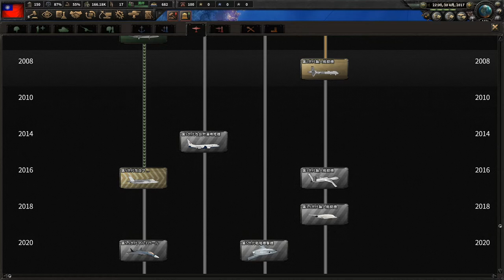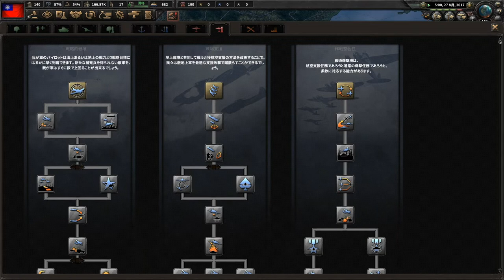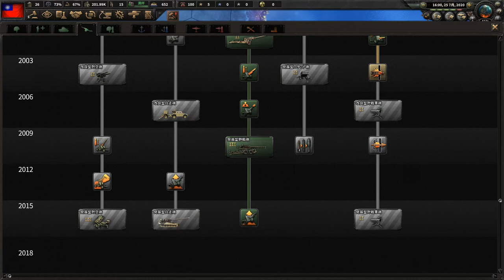▼ HOI4 現代MOD 台湾独立戦争記 第2話 「中国・台湾開戦」アメリカの参戦を要請！ [ハーツオブアイアン4 ゲーム実況プレイ]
今回はHearts Of Iron4の現代MODで台湾を担当してプレイしていきます。
開始は2016年です。
真の独立を勝ち取るための長い戦いが始まります。

軍備の近代化が遅れている台湾軍ですが、軍需工場にも限りがあり、生産は
陸軍歩兵装備、野戦砲、第五世代マルチロール機、駆逐艦に
絞りました。
それに伴い、これらの装備の近代化のみに注力することとしています。
外交では、中国に対しての備えをしっかりしておくとともに、NATO入りを画策して外交を展開しておき、開戦時にはNATO軍の直接支援をもらえるようにしておきます。